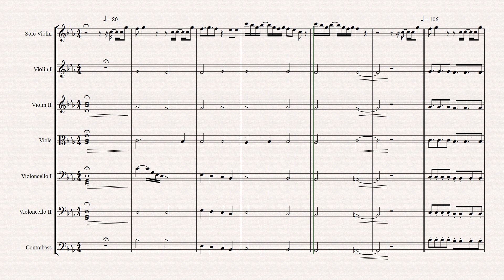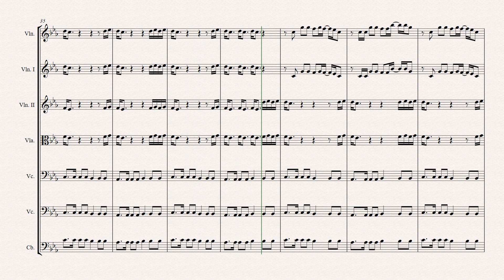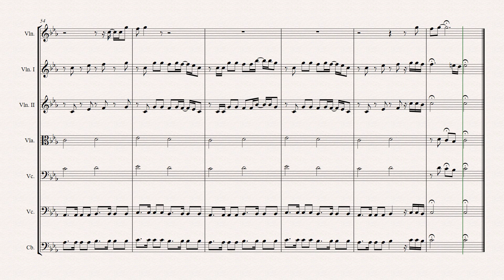Blood Sweat & Tears - BTS (String Orchestra)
Since there aren't that many arrangements for string orchestra available, I thought I'd start writing them myself. All of these arrangements were adapted to fit the ensembles I was working with at the time.